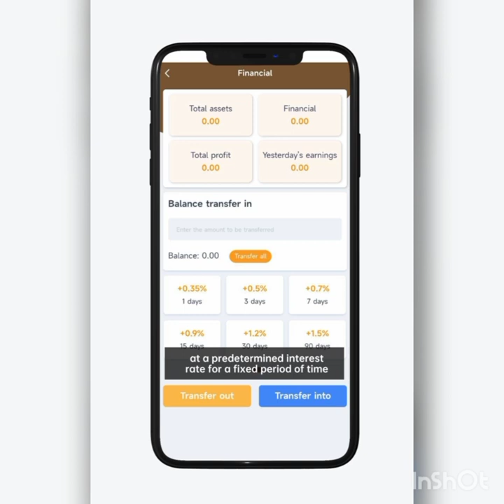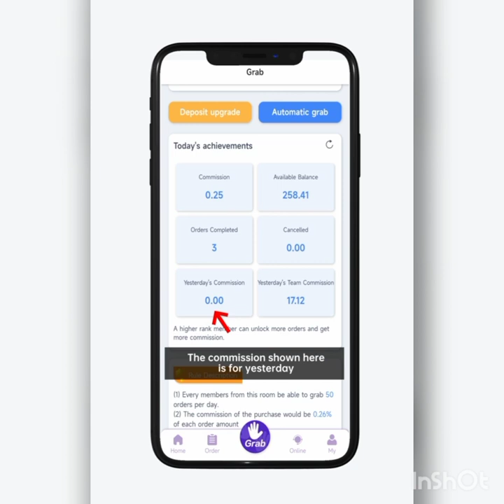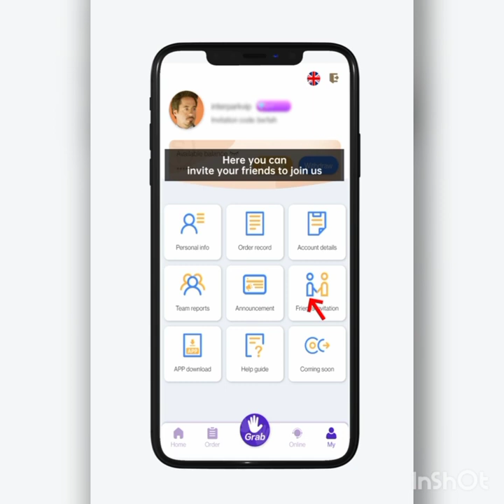Interpark Global - The best job to earn USDT anytime, anywhere.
# Interpark
# Online Earning
# Shopping Assistant

Interpark is a Shopping assistant, committed to online shopping, use interpark discover discounts and make money. Interpark 's core business philosophy has always been to "meet the needs of our customers and pursue the most perfect customer experience". With a large procurement team, from supplier certification to ensuring product quality and supplier management, interpark has thousands of high-quality supplier resources, covering high-quality brand manufacturers or brands at home and abroad, and the benefits brought by the scale effect are actually fed back to consumers.

online website
how to make money

earn money 💵💵💰💰

Bussiness and promotional email

For Social Media Following
Name :- crypto official
Channel On :- Technology